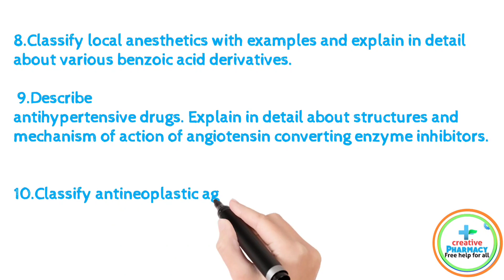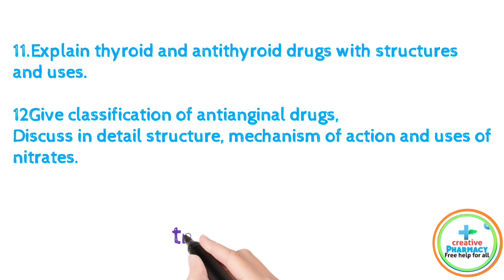Medicinal Chemistry 5th semester Important Questions || Most Important Questions || 10 Mark's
Medicinal Chemistry 5th semester Important Questions || Most Important Questions || creative pharmacy
10 Mark's
download aktu paper - creatyy.in and
𝐌𝐨𝐬𝐭 𝐢𝐦𝐩𝐨𝐫𝐭𝐚𝐧𝐭 𝐪𝐮𝐞𝐬𝐭𝐢𝐨𝐧'𝐬 𝐟𝐨𝐫 5𝐬𝐞𝐦 𝐞𝐱𝐚𝐦𝐢𝐧𝐚𝐭𝐢𝐨𝐧 2022-23

𝐁𝐲 𝐜𝐫𝐞𝐚𝐭𝐢𝐯𝐞 𝐩𝐡𝐚𝐫𝐦𝐚𝐜𝐲

𝐏𝐡𝐚𝐫𝐦𝐚𝐜𝐨𝐥𝐨𝐠𝐲 2

7 Mark's  questions